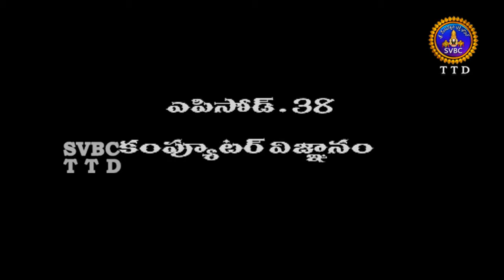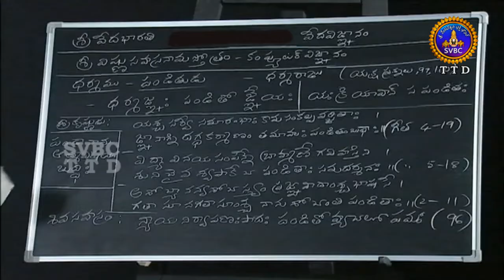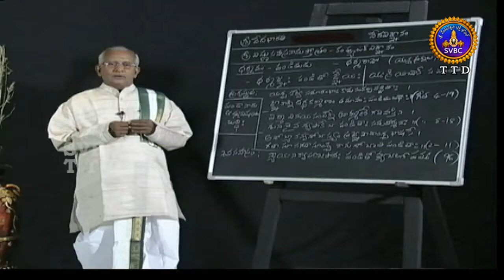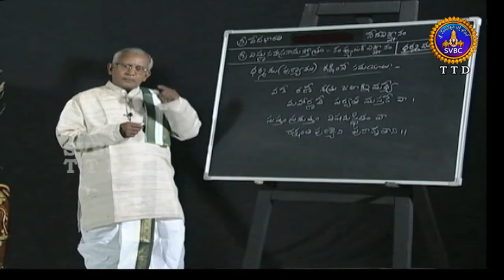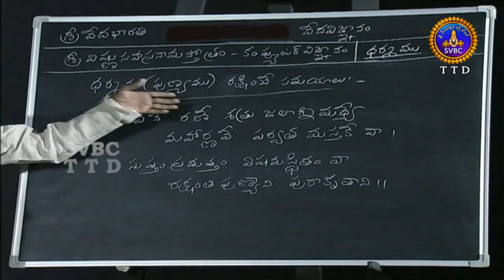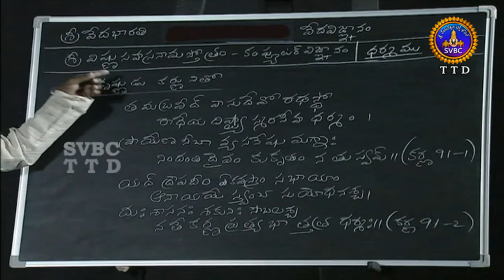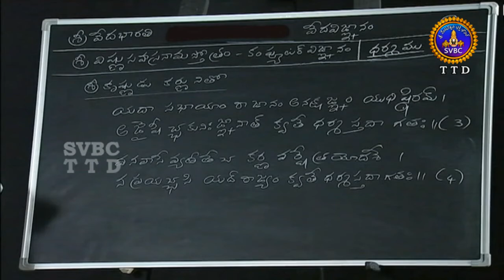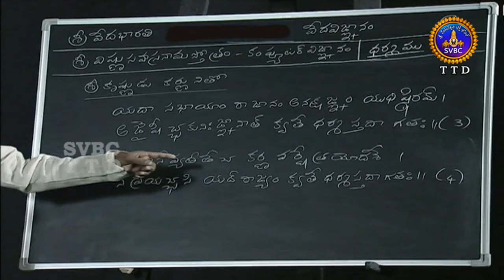Veda Vignanam | Ep 38 | 08-04-18 | SVBC TTD